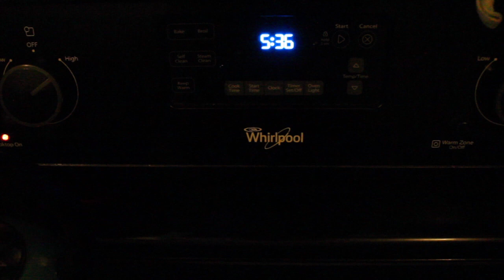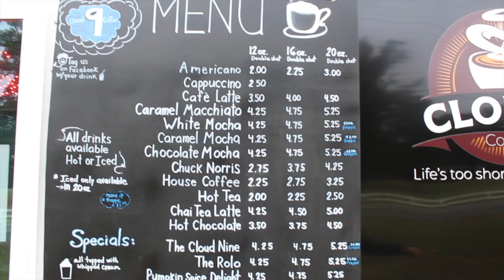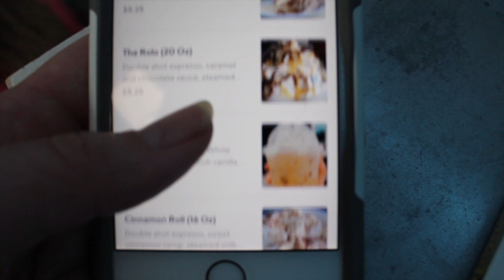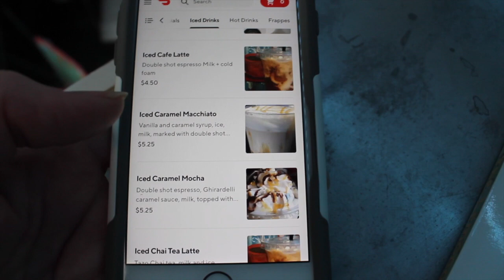Coffee Trailer Update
Spend the day with me  in our mobile coffee trailer.
Cloud 9 Coffee is our little coffee business we started just two months ago here in north Louisiana. We have added Doordash delivery service and are getting in the groove of this coffee thing. Normally my husband runs the truck by himself, but today the kids and I are holding it down.